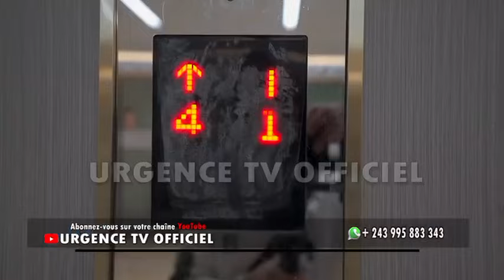BONNE NOUVELLE LES HABACUS / SILA AZUELI YA GOLA AVOCAT YA MAKASI / LIBERTÉ ASSURÉE ... SUIVEZ